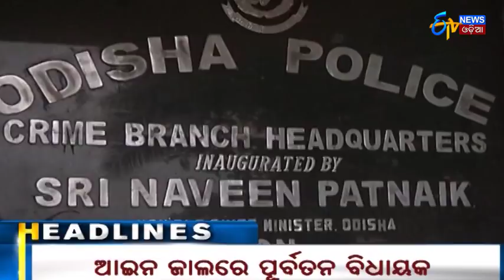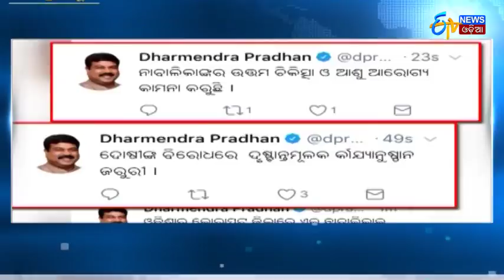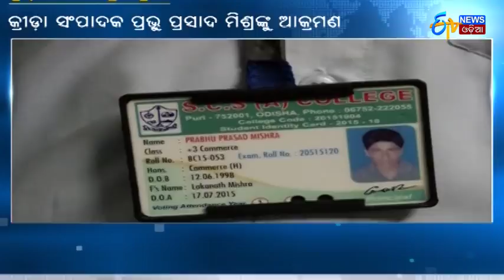ସୋର NH 16ରେ ମର୍ମନ୍ତୁତ ଦୁର୍ଘଟଣା | Balasore NH 16re Accident | ETV News Odia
Bus and truck collides at NH 16 of Balasore.15 people injured,admitted in Sora hospital.
ସୋର NH 16ରେ ମର୍ମନ୍ତୁତ ଦୁର୍ଘଟଣା.କଲିକତାରୁ ଭୁବନେଶ୍ୱର ଯାଉଥିଲା ଡ଼ଲଫିନ ବସ.ପନ୍ଦରରୁ ଅଧିକ ଆହତ,
About Channel: